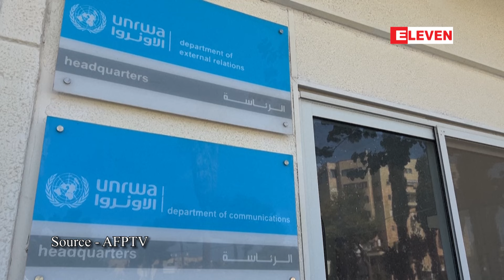ဂါဇာအတွက် ကုလသမဂ္ဂအကူအညီပေးရေးအေဂျင်စီ UNRWA ကို ပိတ်ပင်သည့် ဥပဒေကြမ်းအား အစ္စရေး အတည်ပြု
ဂါဇာအတွက် ကုလသမဂ္ဂအကူအညီပေးရေးအေဂျင်စီ UNRWA ကို ပိတ်ပင်သည့် ဥပဒေကြမ်းအား အစ္စရေး က အောက်တိုဘာ ၂၉ ရက်နေ့က အတည်ပြု လိုက်ပါတယ်၊